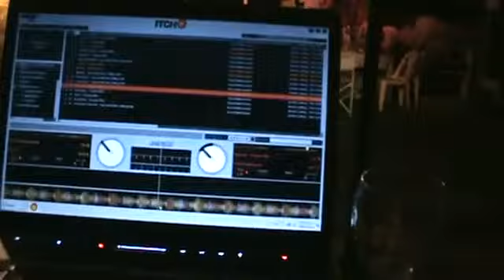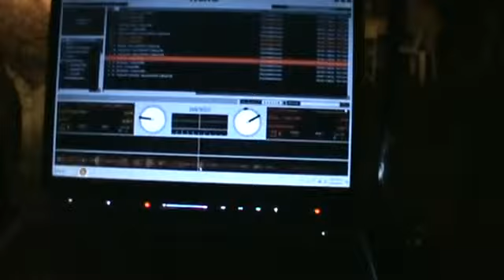FAMAILLA@silvio_birthday_num27_**electronic concept night**30.04.2010(session electronica)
famailla@main_dj_dolape jeropa nacher_tuc city_(session electronica)01.35am__gracias x venir a mi cumple_gente !_lugar_EX X4 CLUB_(electronic concept club)av alberdi_0213_chikys drugstore_un verdadero main stage armamos con toda la ayda q estubo ese dia en los ensayos_rodrigo torres//pablo viera_mati chiko_diaz e._dj xxx